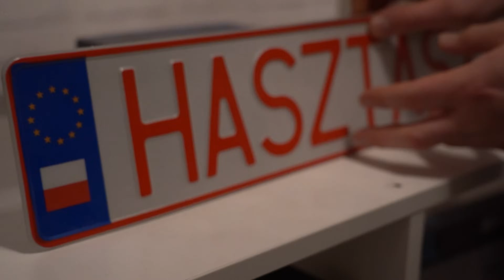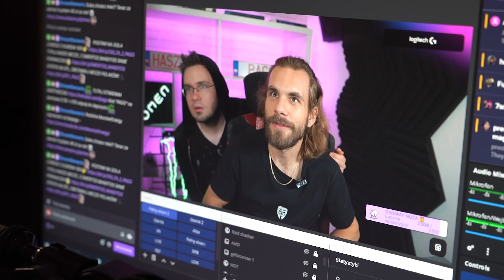ZFEJKOWAŁEM CAŁE JEGO STUDIO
Dałeś się nabrać?

Dzisiaj stwierdziliśmy, że trzeba zmotywować w końcu Pago do przeprowadzki :D

To nie była pierwsza próba, tylko próbowaliśmy Pana Pago3 zachęcić do tego wielokrotnie dotychczas bezskutecznie. Ale wiecie na czym mu najbardziej zależało? Ja chyba znalazłem odpowiedź...

Za każdym razem jak coś u niego kombinowaliśmy - trzeba było ustawiać kadr. Nie do centymetra, tylko do milimetra i to okazało się sukcesem :D

Na gotowe napisałem do Pago - jutro się przeprowadzasz! Ale jak to? Bierzemy cały Twój kadr, budujemy w nowej chacie, a przy okazji robimy żart, że wcale się nie przeniosłeś.

Zgodził się i udało się :D Przez ostatni tydzień nikt nawet nie podejrzewał, że przez wszystkie te dni Pago streamował z zupełnie innego miejsca niż dotychczas, a Wy możecie teraz zobaczyć kulisy tej przeprowadzki. Budowanie studia Pago, przenoszenie wszystkich gadżetów gamingowych, nawet kurz na szafkach. Jedne czego nie wzięliśmy to kurzu spod biurka, którego okazało się że trochę było, ale teraz ma świeży start i może dbać o swój nowy kawałek podłogi :D

Zostawcie łapkę jak uważacie że takich projektów powinno być więcej ^^ I lećcie na stream'a do Pago - zobaczyć efekty :D

Udał się dowcip?

DISCORD: zgubiłem swoje konto, więc chwilowo nie mam :D